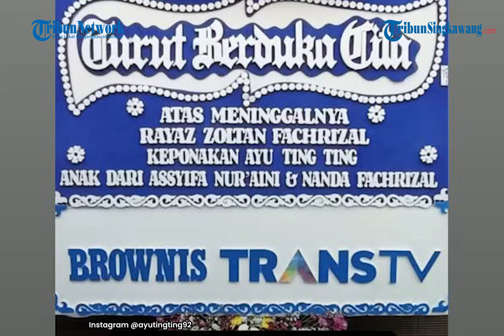Ayu Ting Ting Tak Mau Cari Tahu Penyebab Kematian Keponakannya: Doain Adik Saya Aja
Ayu Ting Ting menyebut keponakannya, Rayaz Zoltan Fachrizal meninggal dunia karena dehidrasi akibat muntah terus usai imunisasi polio.

Namun, Ayu tidak mau buru-buru menyimpulkan kalau bayi yang biasa dipanggil Zoltan meninggal gara-gara keracunan obat. Ini bukan kali pertama Zoltan menjalani imunisasi.

Ayu juga menyebut Zoltan tidak pernah mengalami gangguan kesehatan dari rangkaian imunisasi sebelumnya.

Daripada sibuk mencari penyebab kematian Zoltan, Ayu memilih ikhlas. Ia percaya, berpulangnya Zoltan sudah bagian dari takdir yang tak bisa dilawan.

Ayu tak lupa meminta dukungan masyarakat untuk membantunya menguatkan mental sang adik, Assyifa Nuraini yang kini masih berduka. "Doain adik saya aja, semoga Syifa kuat," ucap Ayu Ting Ting.

Program: -
Host: -
Editor Video: Govinda Anggita Fortin
Uploader: -